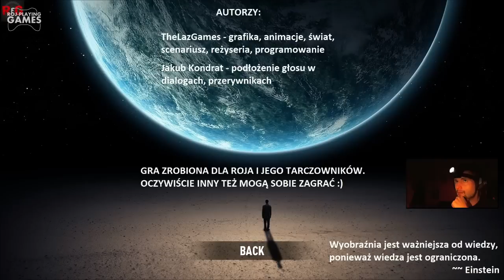THE ASYLUM BY THELAZGAMES & WHERE BY SKRYPIOUS (HORROJKI / ROJOFANGAMES)